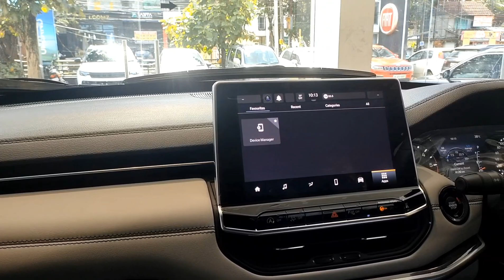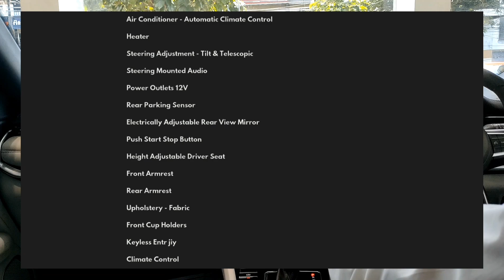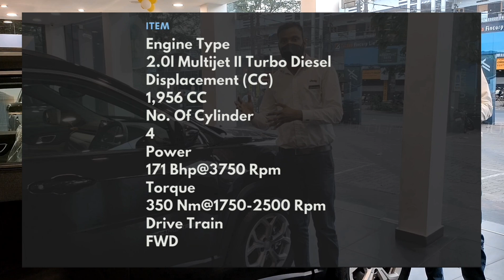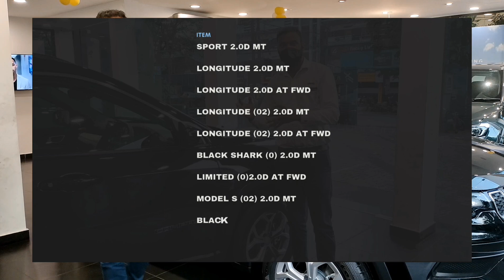New Jeep Compass 2023 4x2 Automatic jeepcompass ഓട്ടോമാറ്റിക്കിനായി അധികം മുടക്കേണ്ട details review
ഓട്ടോമാറ്റിക്കിനായി അധികം മുടക്കേണ്ട; കോമ്പസിന് പുതിയ 4x2 AT അവതരിപ്പിച്ച് ജീപ്പ് details review#autocarindia